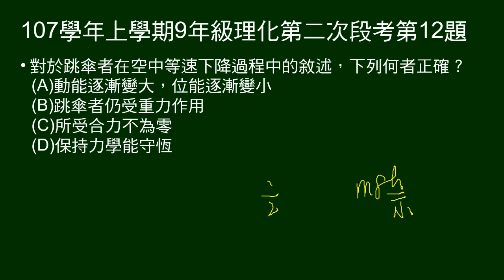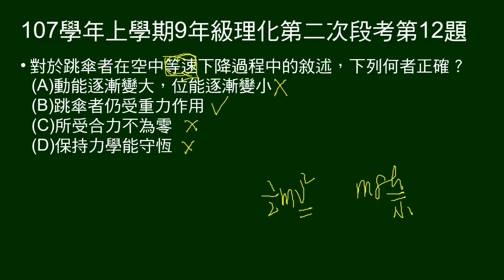107學年上9年級理化二段第12題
問關於跳傘者在空中等速下降過程，敘述何者正確。